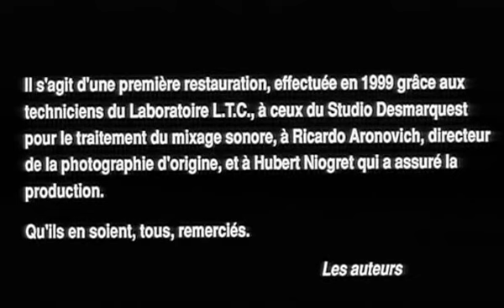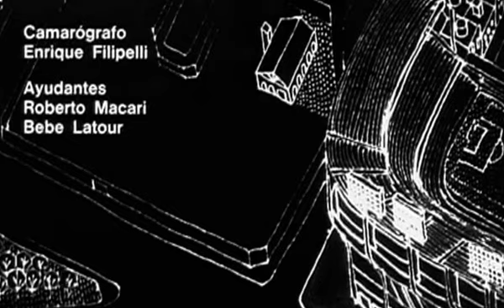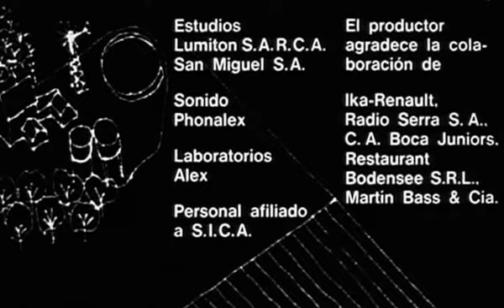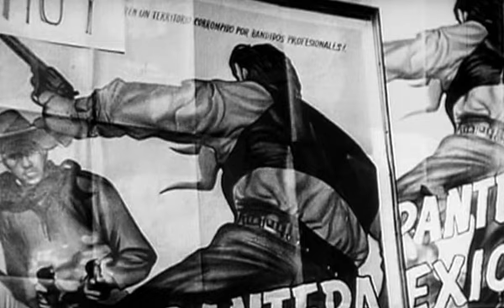Invasion - Película Argentina de 1969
Escrita por Jorge Luis Borges, Adolfo Bioy Casares y Hugo Santiago Muchnick.
Dirigida y Producida por Hugo Santiago Muchnick.

Un grupo de hombres comandados por un anciano intentan detener una invasión a la ciudad de Aquilea. Los invasores son hombres de gabardina que introducen una maquinaria para una invasión en masa, pero con el desarrollo del film se entiende que la invasión es absoluta e imposible de definir. La derrota de los defensores es evidente desde el principio, referenciando a la Guerra de Troya.

Un film casi inédito, de culto, vanguardista y en cierto sentido premonitorio.

Olga Zubarry, Lautaro Murúa, Juan Carlos Paz, Martín Adjemián, Daniel Fernández, Roberto Villanueva y Lito Cruz, entre otros.